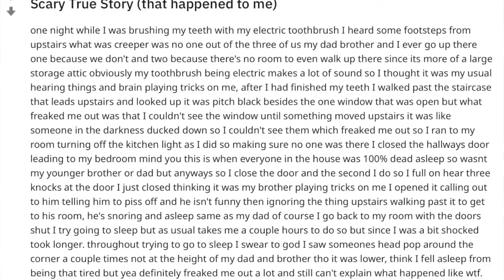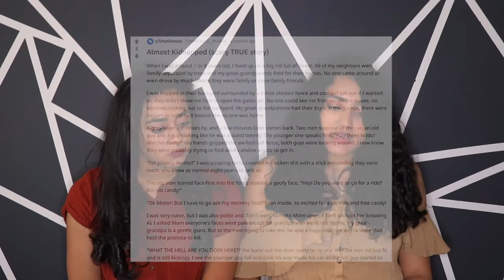Reading scary stories from Reddit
We decided to read scary stories off of reddit. I don't think they were that scary but more creepy, maybe next time we can find some that are more scary lol. I hope you guys enjoyed the video and watched till the end. stay safe out there

Jan's: jan_ag7
Gloria's: gloriarec
Glorias: @RecinosxGloria